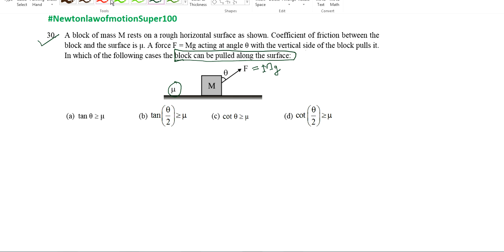A block of mass M rests on a rough horizontal surface as shown Coefficient of friction between the